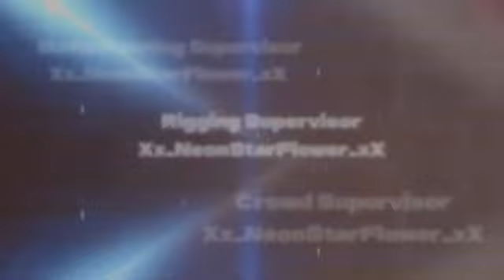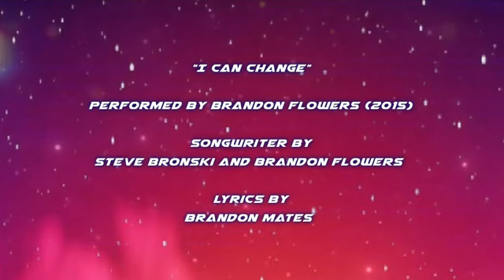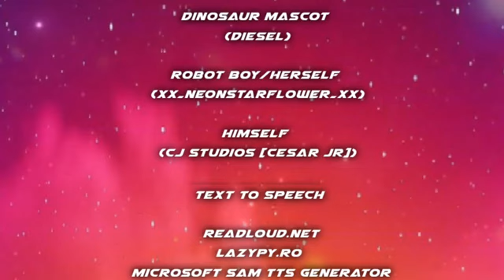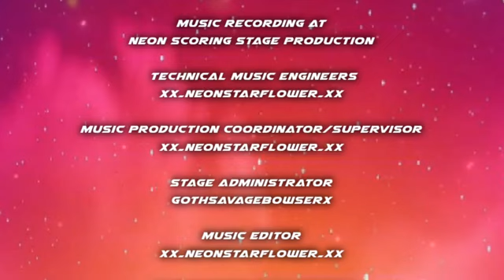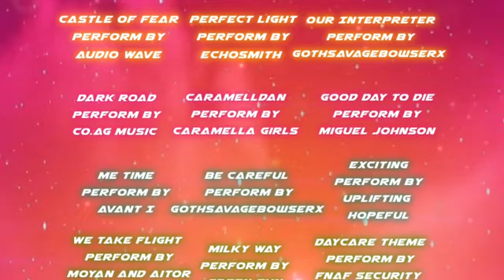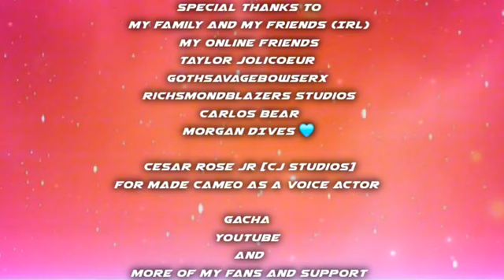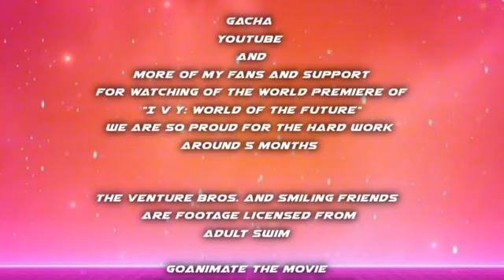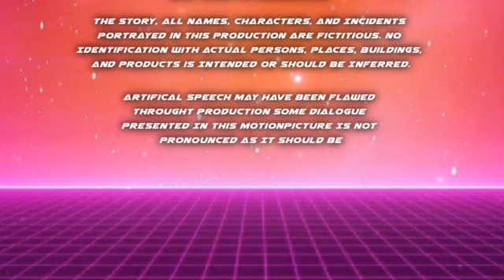I V Y: World Of The Future Part 8 (End Credit)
That's all for the End Of IVY: World Of The Future

I wanted To Thanks from My Supports and My Fans For Watching Of The world premiere from IVY, (Especially The New Short Film Of New Spies Of Detectives)!

And I really REALLY Special Thanks To @CJStudiosFilmmaking/@CesarRosasJr (Cesar Rosas Jr, WHICH I FORGOT TO ADD IT HIS NAME IN CREDIT AND SPECIAL THANKS FROM THE END CREDIT, Soo sorry for the late of the End Credit 😳) A Cameo as himself for the film!

Right Now, There will be Easter Eggs or Saw new Upcoming Movie in the future (Around 2025 or 2026) During on the Credits for what you see, and tell me in the Comments.